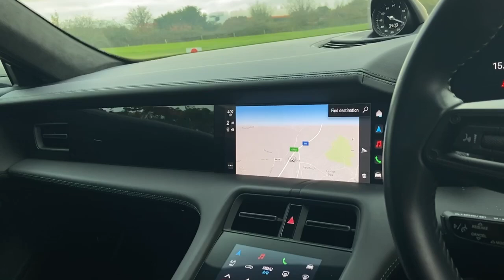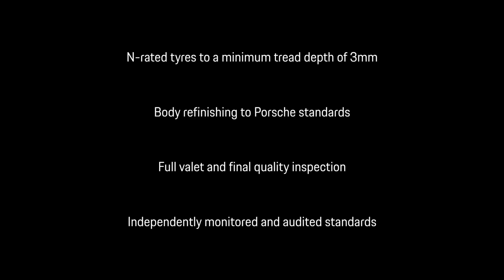Taycan Turbo | Crayon | 21 Plate